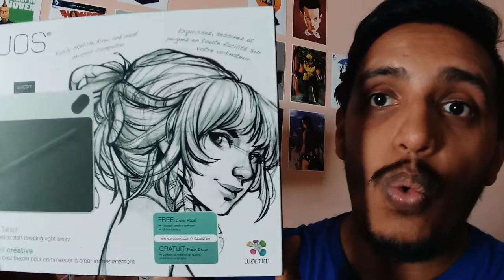10 MUJERES DIBUJANTES que tienes que seguir en Instagram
Hoy se celebra el Día Internacional de la Mujer. Por este motivo, he decidido modificar el TAG "Mis 10 dibujantes favoritos en Instagram" por una lista integrada sólo por mujeres. Espero que les guste.

Aquí les dejo los enlaces a las cuenta de Instagram de todas las artistas nombradas en el video.

1. Alejandra Lunik

2. Fernanda Suárez

3. Belén Ortega

4. Laura Braga

5. Lois Van Baarle

6. Bilquis Evely

7. Amelia Vidal

8. Sara Pichelli

9. Fiona Staples

10. Siya Oum

| Software:
Wondershare Filmora